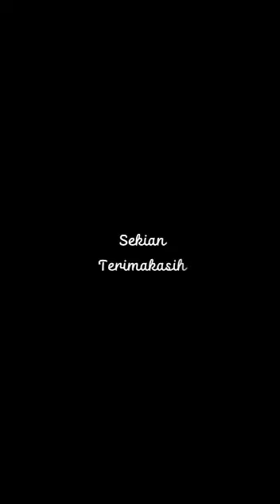Tulusman Laia - Pastoral 1